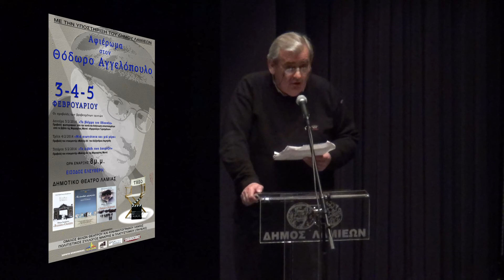ΟΜΙΛΙΕΣ ΠΟΛ. ΣΥΛΛΟΓΩΝ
ΤΡΙΗΜΕΡΟ ΑΦΙΕΡΩΜΑ ΣΤΟΝ ΘΟΔΩΡΟ ΑΓΓΕΛΟΠΟΥΛΟ 3-4-&5 ΦΕΒΡΟΥΑΡΙΟΥ 2014 ΣΤΟ ΔΗΜΟΤΙΚΟ ΘΕΑΤΡΟ ΛΑΜΙΑΣ 1η ΒΡΑΔΙΑ ΟΜΙΛΙΕΣ ΠΟΛ. ΣΥΛΛΟΓΩΝ